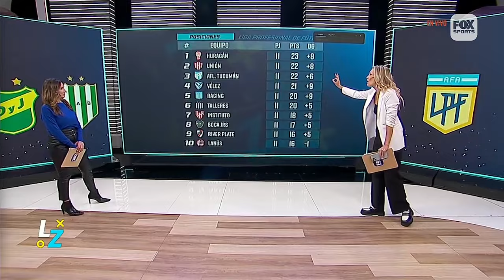ASÍ QUEDARON LAS PRIMERAS DIEZ POSICIONES DE LA TABLA DE LA LIGA PROFESIONAL DE FÚTBOL || LA ZONA